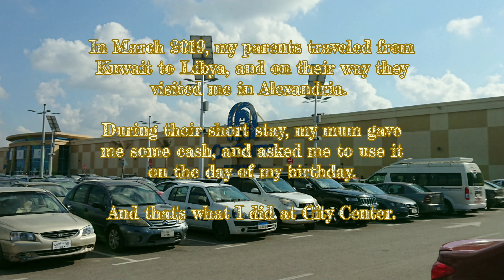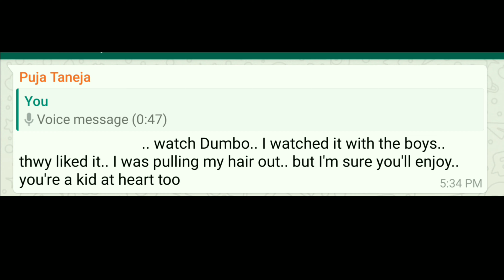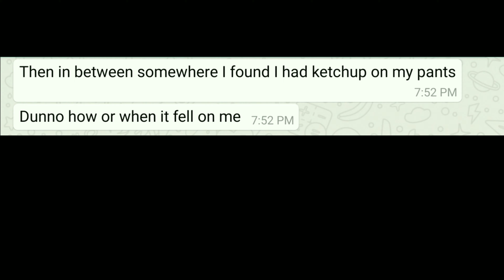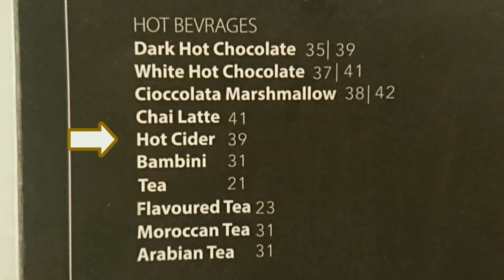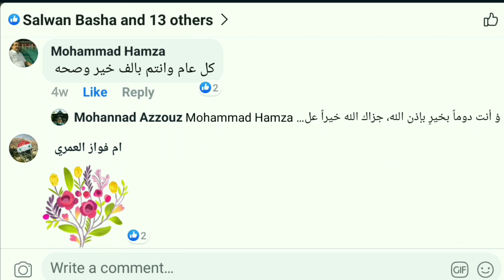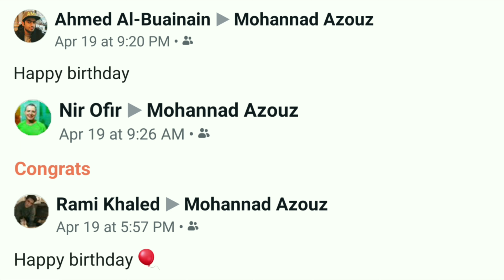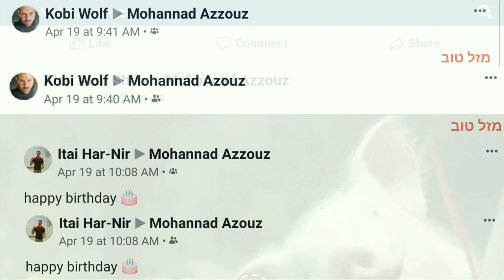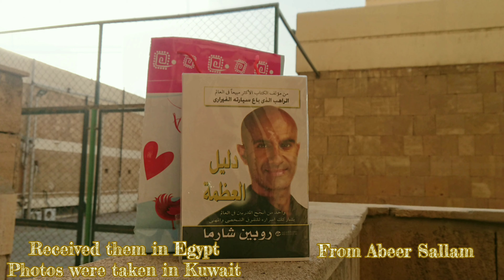19 April 2019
Turning 36